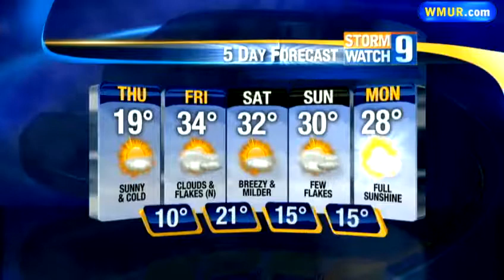Thursday morning forecast